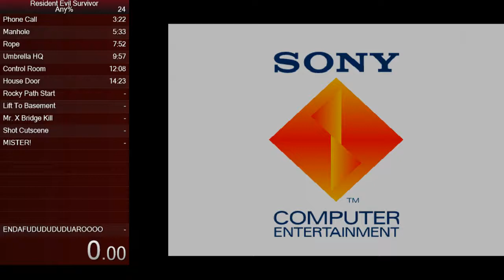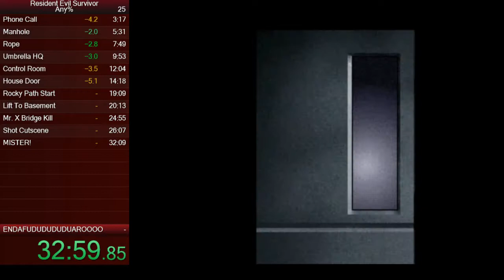RE Survivor New Game+ any% current PB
My Resident Evil Survivor New Game+ any% speed run.